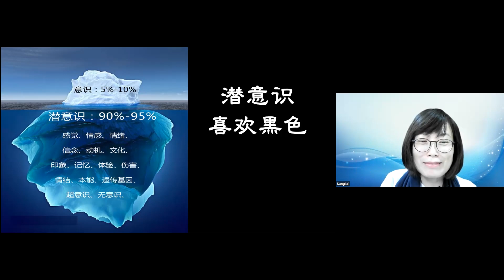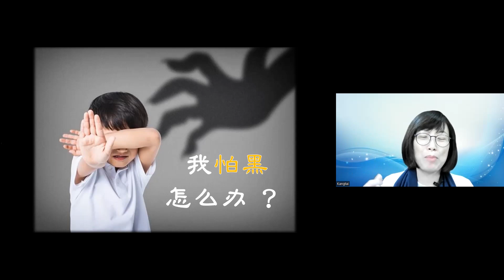我怕黑，怎么办？ 【翁慧潔導師 粵語分享】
了解怕黑的背后原因，以及处理的方案。让自己重新拥有面对“黑暗”的力量。

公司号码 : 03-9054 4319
地址 : 2-2, Jalan Tasik Utama 5, Sungai Besi, Kuala Lumpur